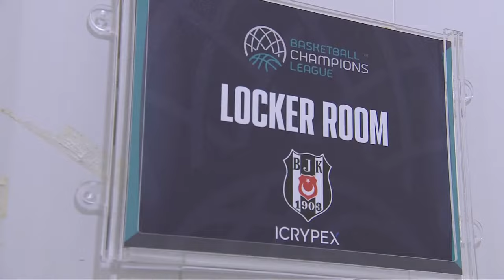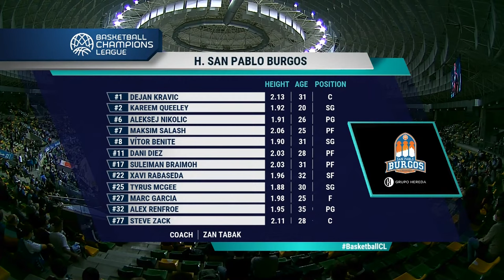Hereda San Pablo Burgos v Besiktas Icrypex - Full Game | Basketball Champions League 2021-22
Watch the full game between Hereda San Pablo Burgos and Besiktas Icrypex from Gameday 1 of the FIBA Basketball Champions League 2021-22.